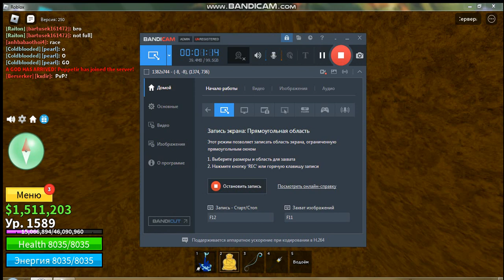как палучить радужнаэ цвет хаки в блок фрут 2 часть важно